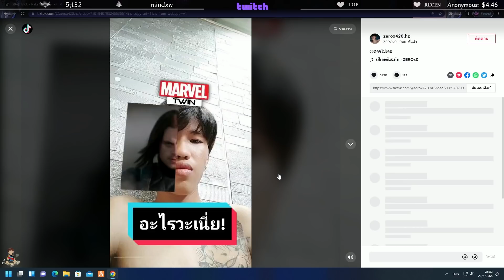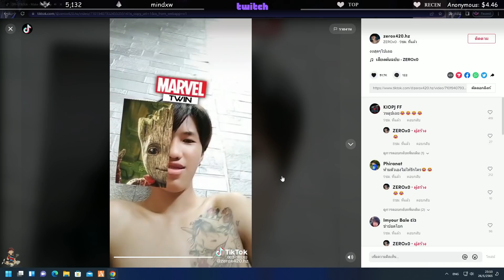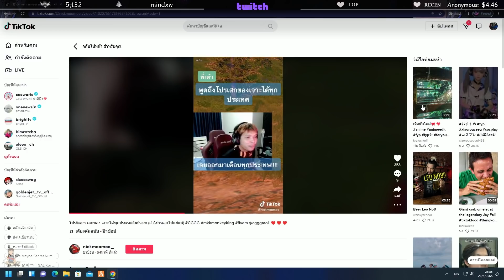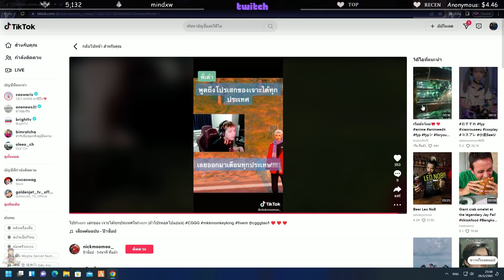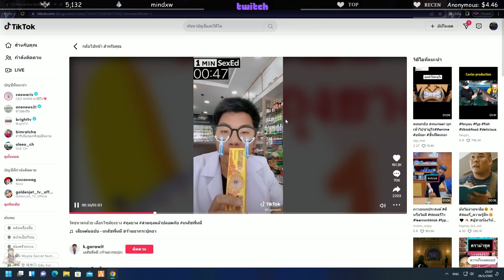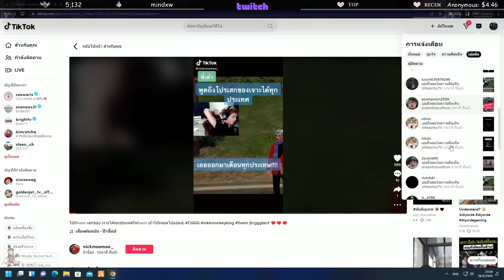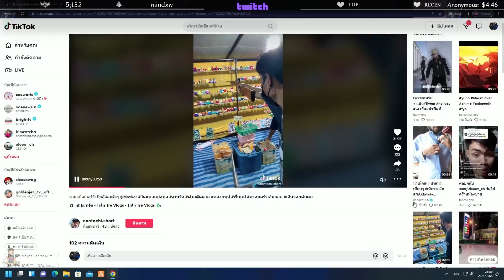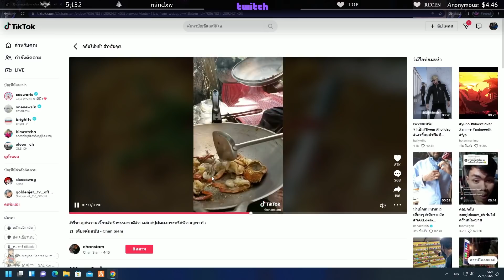เมื่อลุงแม็คดู TIKTOK ที่ช็อปเปอร์ CGGG พูดเตือนเรื่องโปรเสกของ เจาะได้ทุกประเทศ